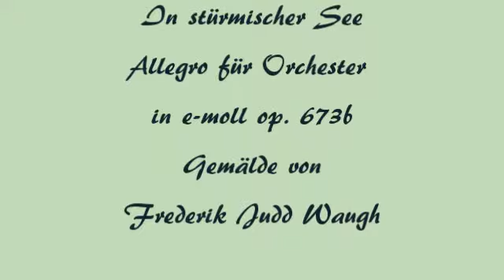Herbert Weidner In stürmischer See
Der Meere Wogen  und Wellen. Allegro für Orchester in e-moll op. 673b Gemälde von Frederic Judd Waugh